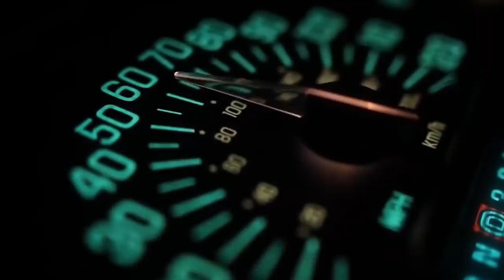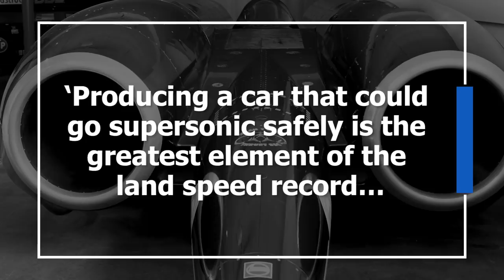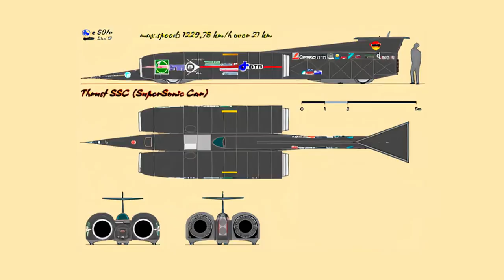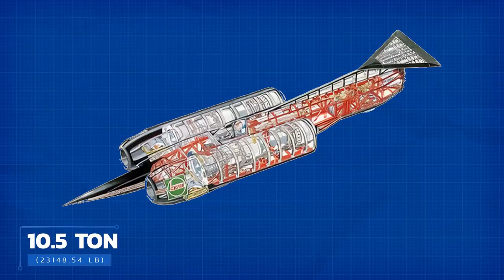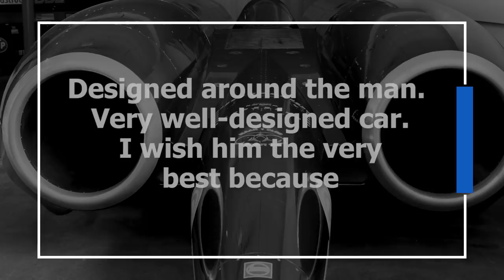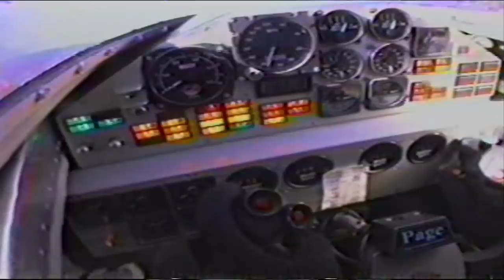Thrust SSC: Breaking the Sound Barrier... In a Car